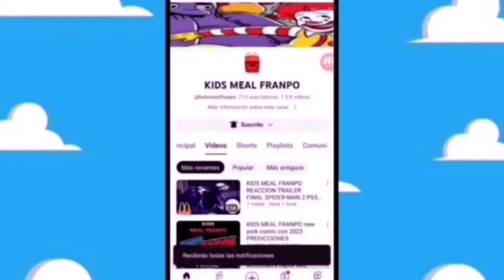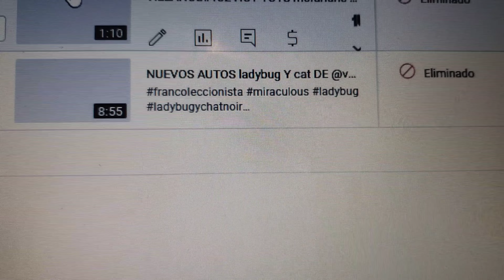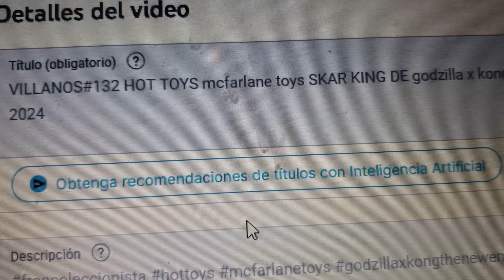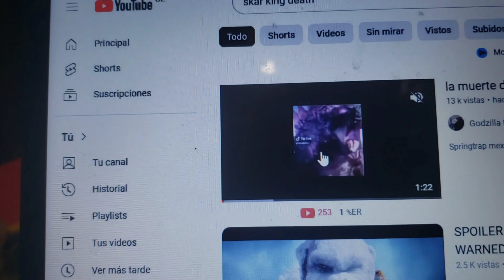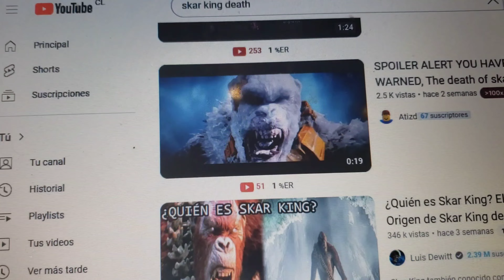ya no me voy quedar callado ya estoy arto